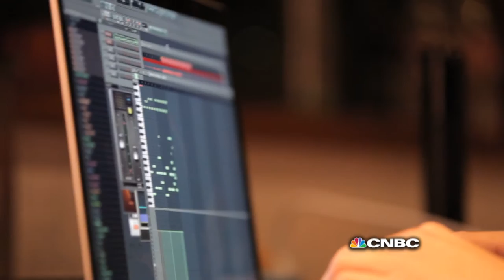Intro To Monetizing Music | CNBC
A new wave of artists have made their way across the water to make waves in the states by embracing the music industry's kryptonite: Digital Media  Top Djs tell CNBC that the music industry is back, and it's just getting started.

About Monetizing Music: A new wave of artists have made their way across the water to make waves in the states by embracing the music industry's kryptonite: Digital Media Top DJs tell CNBC that the music industry is back, and it's just getting started.